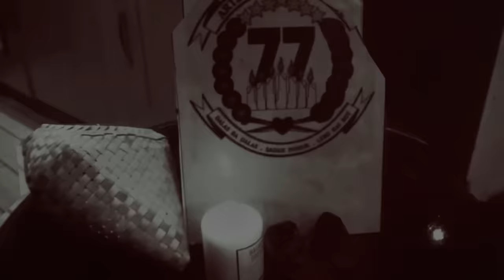Luan Moruk - Cenio Mantilo || Farys Escobar || Tito || Apacko || Joel Ain Tanan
Mai semo ho ami ✈️ ( Traveling )

ZITAYAMORA TOUR AND TRAVEL

🏠Farol, Motael

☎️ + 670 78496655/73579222